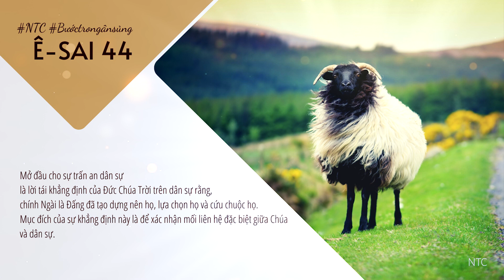[TƯƠNG TÁC THÁNH KINH] 👑 Ê-SAI 44 ✝️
Kinh thánh: Ê-SAI 44
🌿 Bài viết: Nhóm Thông Công
🌿 Giọng đọc: Nhựt Quang

⚡️ Kết thúc chương 43 là lời tuyên bố của Đức Chúa Trời về việc Ngài sẽ phó Gia-cốp cho sự hủy diệt, và phó Y-sơ-ra-ên cho sự phỉ báng. Sự trừng phạt này làm cho dân sự thấy sợ hãi và lo lắng. Chính bởi vậy mà xuyên suốt cả chương 44 là những lời trấn an, khích lệ và cả những lời hứa về sự cứu chuộc của Đức Chúa Trời trên dân sự. Mở đầu cho sự trấn an dân sự là lời tái khẳng định của Đức Chúa Trời trên dân sự rằng, chính Ngài là Đấng đã tạo dựng nên họ, lựa chọn họ và cứu chuộc họ. Vì dân Y-sơ-ra-ên là dân Ngài, nên Ngài sẽ giúp đỡ và bảo vệ họ đến cuối cùng. Trên một phương diện, sỡ dĩ Chúa có thể giúp đỡ và bảo vệ họ là bởi vì không có thần nào quyền uy cao cả như Ngài. Sự quyền uy vô song của Ngài thể hiện qua việc Ngài thông biết mọi điều trong quá khứ và biết trước cả những chuyện trong tương lai. Có thể nói, đây là một thông điệp quan trọng được nhắc đi nhắc lại trong nhiều chương sách Ê-sai. Bởi văn hóa vùng cận đông là thờ đa thần, và dân của Ngài vì sự ảnh hưởng của những dân ngoại bang mà cũng thờ lạy các tượng thần khác. Nên đó là lý do Chúa không ngừng tuyên bố với dân sự rằng không có thần nào giống như Ngài cả.

⚡️ Tiếp nối sự khẳng định uy quyền cùng với sự trấn an dân sự chớ kinh hãi là những mổ xẻ chi tiết về sự vô lý khi thờ lạy các tượng thần. Câu 9 đến câu 20 của chương lột trần cách không thương xót về sự ngu xuẩn của những người thờ lạy thần tượng. Họ biết rất rõ các tượng thần từ đâu mà ra. Tất cả đều bởi tay người ta làm nên, cũng một khúc gỗ được dùng để làm các tượng chạm, và cũng khúc gỗ ấy người ta dùng để nấu nướng, sinh hoạt. Chúa gọi những người đó là có mắt nhưng không chịu nhìn, có lý trí nhưng không chịu suy ngẫm, và quan trọng hơn hết là họ đóng chặt tấm lòng của mình lại, dẫn đến mù lòa tâm linh và ngu xuẫn về tâm trí.
Kết thúc chương là những lời hứa về sự cứu chuộc mà Ngài sẽ làm trên dân sự (câu 21-câu 28). Trong phân đoạn này, Chúa khẳng định Ngài đã tha thứ mọi vi phạm của dân sự, đồng thời Ngài kêu gọi các các tầng trời và nơi đất thấp, hãy reo hò, hát ca reo mừng, vì Ngài sẽ giải cứu dân sự và bày tỏ vinh quang Ngài trên họ. Đó là lý do trải dài từ câu 24 đến câu 28 là một loạt những cụm từ: Ta là, Ta sẽ, nhằm mục đích khẳng định Chúa là Đấng có đủ uy quyền để cứu chuộc dân của Ngài.

⏳⏳ ⏳  Câu hỏi suy ngẫm:
Bạn có thấy trân quý khi Chúa liên tục nhấn mạnh rằng Ngài đã tạo tựng nên bạn và bạn thuộc về Ngài không?

🛐🛐🛐 Cầu nguyện:
Lạy Đức Chúa Trời, là Đấng đã tạo dựng nên con, lựa chọn con, giải cứu con và làm cho con được thuộc về Ngài. Tất cả không phải bởi nổ lực của bản thân con hay bởi vì con xứng đáng, nhưng bởi vì tình yêu Ngài vượt quá điều con có thể hiểu biết. Xin dạy con biết trân quý ngôi vị được làm con Ngài, và giúp con sống bày tỏ vinh quang của Ngài qua đời sống con. Amen.